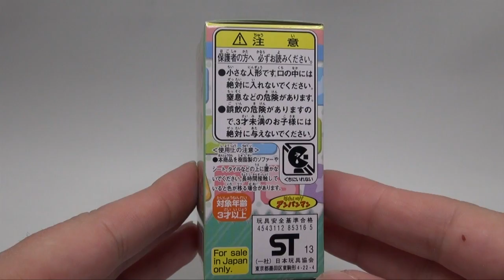あつまれアンパンマン シリーズ49 カレーパンマン 【Anpanman gather Series 49】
あつまれアンパンマン新弾。ひな祭りにあわせてお内裏様姿のアンパンマン、お雛様姿のメロンパンナちゃんが登場です。また、アルファベットを持ったアンパンマン、ばいきんまん、カレーパンマンがラインナップで、並べてうれしい使用になってます。久々にアカキンマン、アオキンマン、そしてスーパーゴールドかまめしどんも登場です。

Anpanman series 49 curry Panman opening Atsumare!

Anpanman new bullet Atsumare. Anpanman your Dairisama figure, Meronpan'na chan dolls figure is an appearance to match the Doll Festival. In addition, Anpanman with the alphabet, Baikinman, curry Panman is in the lineup, and it is happy to use side-by-side. Super Gold Rice Don Akakinman, and Aokinman, also appeared for the first time in many years.